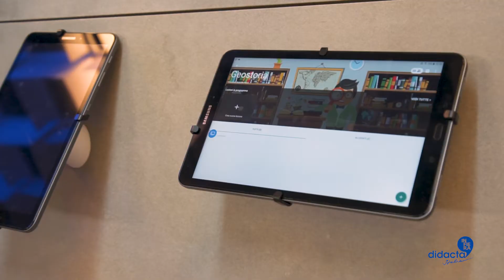A Fiera Didacta 2018 Samsung e Monti & Russo Digital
Per l'edizione Didacta2018, Fiera Didacta Italia ha potuto contare sulla fondamentale partnership di Samsung | Monti & Russo Digital. Antonio La Rosa, head of IM B2B Samsung, ci illustra i progetti e i valori che da sempre legano saldamente questo importante brand al mondo scolastico.